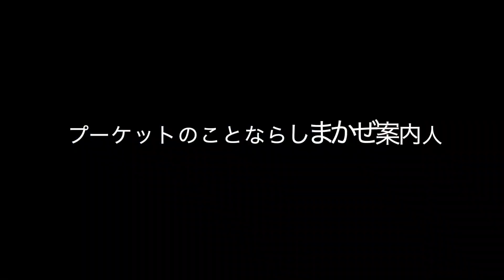Double Pool Villas – Banyan Tree Phuket(ダブルプールヴィラ バンヤンツリー）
Double Pool Villa is one of the best serviced pool villas in Banyan Tree Phuket. There are two pools in the guest room.

The main pool faces the lagoon and the other pool surrounds the bedroom.

The villa itself is a huge pool villa with 1300㎡. There is also a dedicated butler service.

A floating breakfast can also be enjoyed at the Double Pool Villa.

Double pool villas with lots of greens and plenty of negative ions are recommended for honeymoons and commemorative trips.

ダブルプールヴィラ はバンヤンツリー プーケットの中でも最も極上のサービスを受けることのできるプールヴィラ です。

ゲストルーム内には２つのプールがあります。メインのプールはラグーン向きにあり、もう一つのプールは寝室の周りを囲むようにプールが設置されています。

ヴィラ自体も1300㎡と巨大なプールヴィラ なのです。専用のバトラーサービスもつきます。ダブルプールヴィラ ではフローティングブレックファーストを楽しむこともできます。

グリーンいっぱい、マイナスイオンたっぷりのダブルプールヴィラは新婚旅行や記念旅行にオススメのヴィラです。

↓バンヤンツリー 、ダブルプールヴィラ の宿泊記はこちらから↓